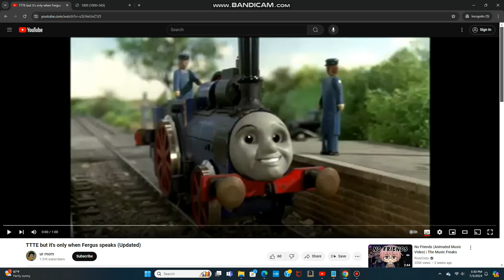Michael Brandon as Luke (US)